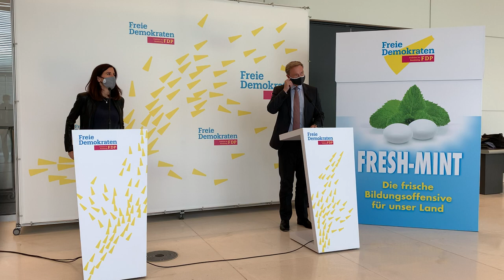Starke SOZIALE MARKTWIRTSCHAFT statt Staatswirtschaft!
„Es ist richtig und wichtig, dass regionale Unterschiede bei den Corona-Maßnahmen bestehen. Was wir aber brauchen ist schnellstmöglich ein bundesweites Regelwerk, um dann vor Ort regional auf das jeweilige Infektionsgeschehen eingehen zu können. Diese Maßnahmen müssen bundesweit vergleichbar sein. Eine so bürokratisch-unübersichtliche Regelung, wie wir sie jetzt haben, das ist faktisch ein zweiter Lockdown für viele Branchen und für viele Regionen. Das gilt es aber zu verhindern!„ - erklären Christian Lindner und Katja Suding beim Statement zur aktuellen politischen Lage. Was sie zur Wahlrechtsreform, zur Bildungswoche und Alexej Nawalny gesagt haben? Das seht ihr hier!